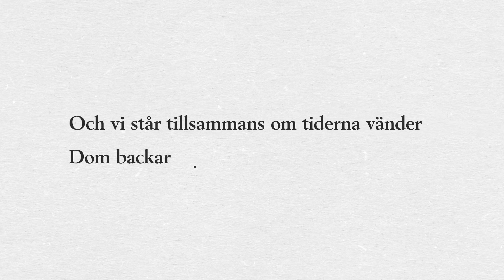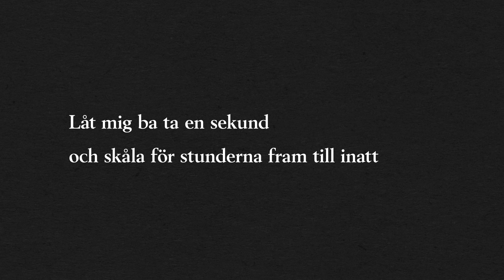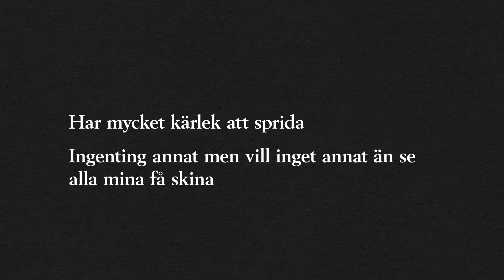Mack Beats med Grillat & Grändy och Gina Dirawi - Som Om Världen Var Vår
Producerad av Mack Beats.
Video av Regnet Co.

2017. FXVI / Tanisawa Music.